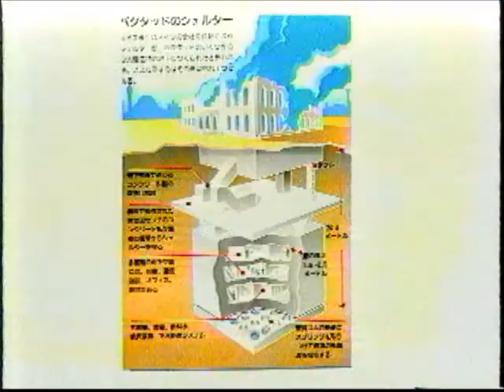25イラクの旅10.wmv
8日目　ナシリアから　シュメールの聖地ニプールでＢＣ３世紀からのパルティア人の遺跡　　昼食後　キシュに行き　ＢＣ６世紀　新バビロニアの遺跡を見て　バグダッドに戻り　アメリカに爆撃されたシェルターを見て　バグダットに泊まる